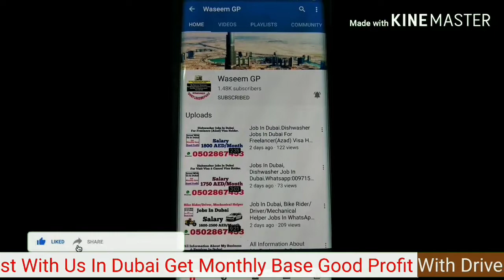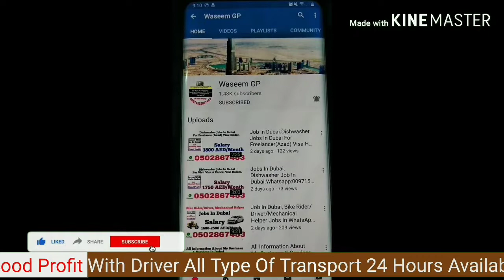How To Make Golgapa Or Pani Pori With Ariha Waseem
We Provide All Type Of Technical & Cleaning Services In Dubai.

Dubai 3 Month Visit Visa With Accommodation & Jobs,Business Consultancy Price 1500 AED Only
Jobs Available For Male,Female In Dubai

Daily/Monthly

24 hrs Bus Services,Taxi Services,Car Lift Available

5-7 Mint Walking Distance From Al Rigga Metro Station Exit 2.